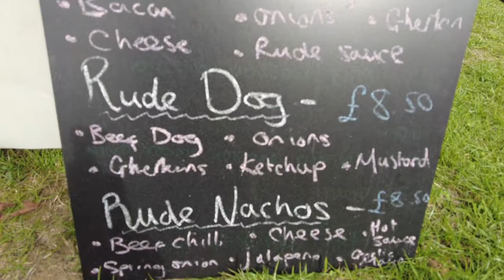NorCon 2022. Norwich TV, Film and Comic Con. Norfolk Showground.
This year Stu takes another trip to Norfolks answer to the iconic Comic Con TV, Film and Comic festival, where he had the pleasure of meeting one of this childhood idols Mr Chris Barry, well known for starting as Rimmer in Red Dwarf as well as many other big TV shows.

We can also be found on Facebook, Instagram and Twitter!

If you would like to help our channel continue to grow and improve you can donate the price of a coffee by following one of the links below, which is always very much appreciated and helps immensely..

We are always incredibly grateful for any support given however small and will thank you with a special mention at the end of our videos.